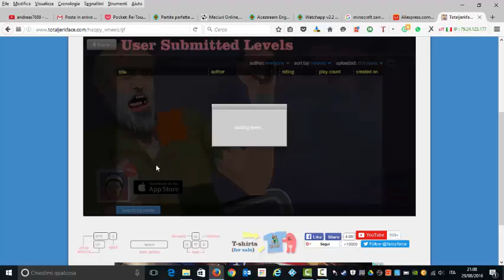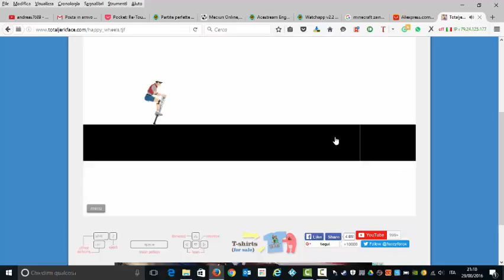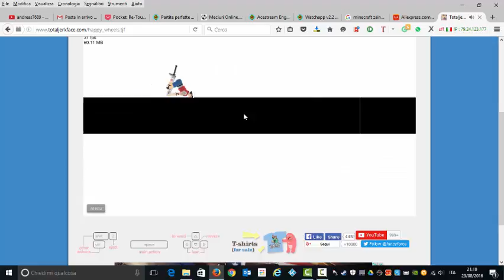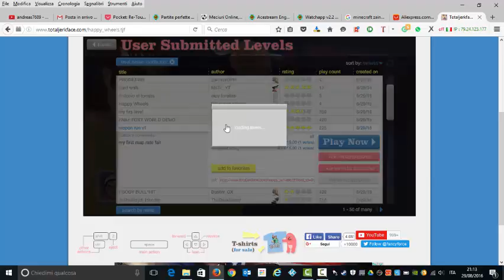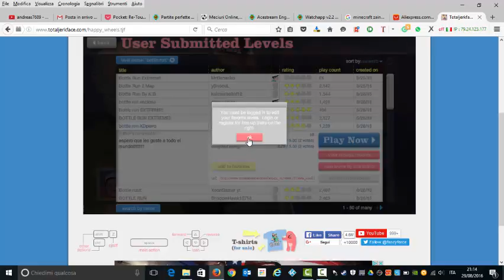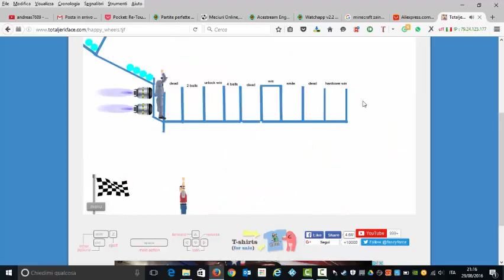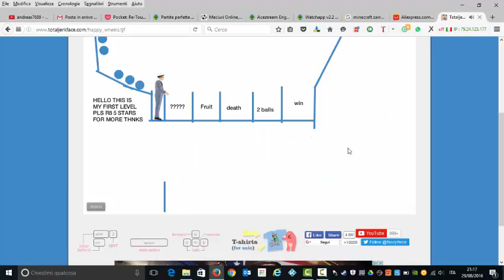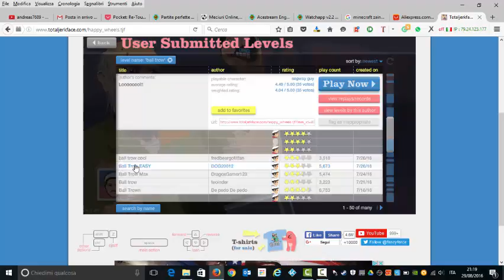happy weels ep. 4